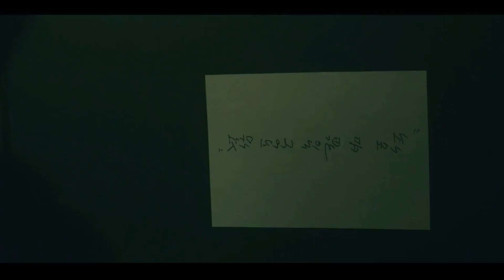The Atypical Family Episode 1 | Korean drama explained in Urdu/Hindi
Bok Gwi Joo and his family were born with different supernatural powers. Bok Gwi Joo is able to travel back in time, but only to happy times in his life. He can't change the past, so he can only dwell on those happy moments. Bok Gwi Joo becomes afflicted with depression, and this leads him to lose his supernatural power.

His family also loses their own powers due to modern-day problems like insomnia, bulimia, and smartphone addiction. One day, Do Da He happens to get involved with Bok Gwi Joo and his family. She begins to live with them, and change occurs.

Credits:
Created by Kang Eun-kyung[1]
Written by Joo Hwa-mi[1]
Directed by Jo Hyun-taek[1]
Starring
Jang Ki-yong
Chun Woo-hee
Go Doo-shim
Claudia Kim
Production
Production companies
Story & Pictures Media[1]
Drama House Studio[1]
SLL[1]
Original release
Network JTBC

The Atypical Family
Netflix dramas
Korean dramas
Korean dramas explained in Hindi
dramas explain in Hindi
Drama explain Hindi
k.dramas explain Hindi
web series explain Hindi
explanation movie in hindi
explain movie in hindi
k pop korean drama explained in hindi
korean dramas with english subtitles full episodes
story explained in hindi korean drama
korean movie in hindi dubbed